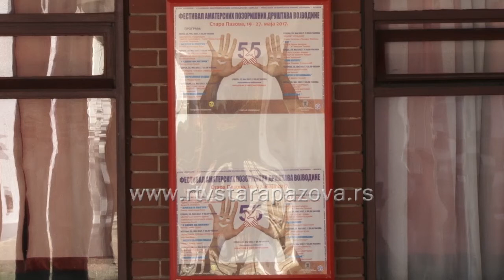Najava 55. SAPDV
Stara Pazova će od sutra biti domaćin 55. Festivala amaterskih pozorišnih društava Vojvodine. Susret će sutra uveče otvoriti poznati srpski glumac Milutin Mima Karadžić, a kao prvi nastupiće amateri iz Nove Pazove, Amatersko pozorište Mirko Tatalović Ćira sa predstavom Braće i sestre.